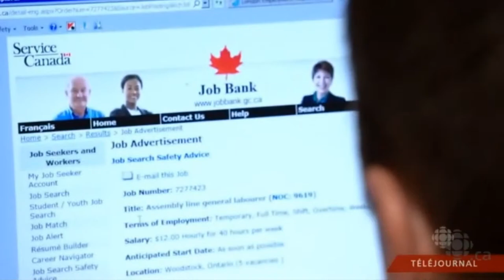Weir on Job Quality on Le Téléjournal (Feb. 14, 2014)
Erin Weir debunks the Harper government's employment record in French on Radio-Canada's national newscast.